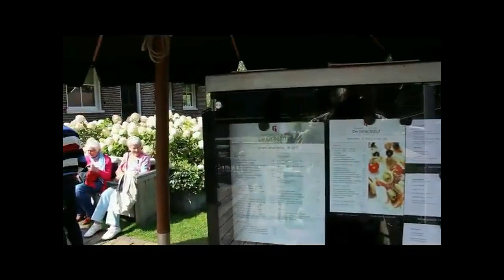FCOM20140826 Curacao reunie met Boudewijn, Jannie, fam Ten Hoor in Giethoorn